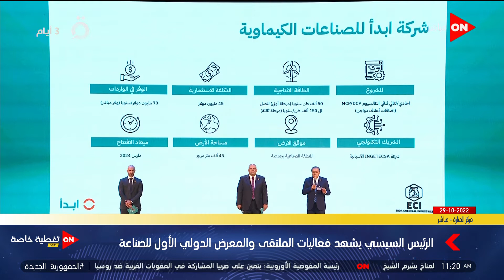د. شريف الجبلي: تم التنسيق مع مبادرة "ابدأ" لتصنيع مكونات الأعلاف بهدف إنتاج أحادي فوسفات الكالسيوم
أخبار أون
تغطية فعاليات إطلاق الملتقى الدولى الأول للصناعة بحضور الرئيس السيسي